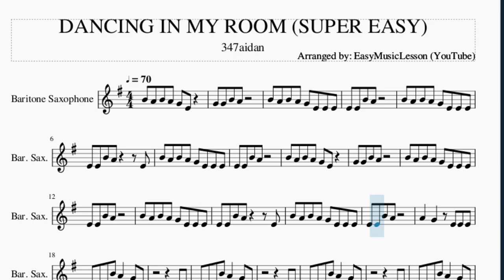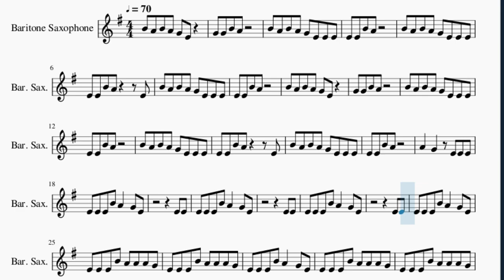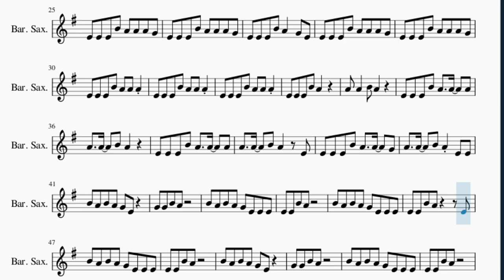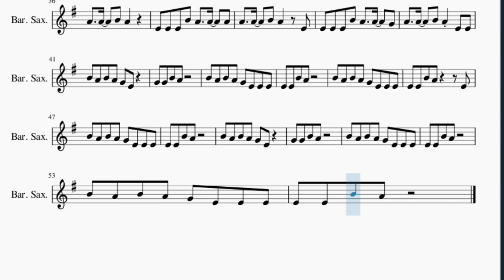SUPER EASY Baritone Sax Sheet Music: How to play DANCING IN MY ROOM by 347aidan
Here is a sheet music/tab video on the song DANCING IN MY ROOM (SUPER EASY) by 347aidan on the baritone sax. A baritone sax sheet music arrangement which is transposed to notes that are easily played by baritone sax, for the song DANCING IN MY ROOM (SUPER EASY) by 347aidan.

EasyMusicLesson2 teaches you to play the your favorite instrument, through well-arranged sheet music so that you too can learn how to play DANCING IN MY ROOM (SUPER EASY) by 347aidan on the baritone sax as fast as you can. A baritone sax sheet music with backing tracks to help your play the song better.

Chords of Baritone Sax arrangement:
D# Maj 7   D Min 7   D# Maj 7   D Min 7   D# Maj 7   D Min 7
D# Maj 7   D Min 7   D# Maj 7   D Min 7

Melody notes of Baritone Sax:
G4 G4 B4 A4
B4 A4 B4 A4 G4 E4 E4 E4
E4 E4 B4 A4
E4 E4 B4 A4     E4
E4 E4 E4 B4 A4   G4 E4
E4 E4
E4 E4
E4 E4
E4 E4 E4 B4 A4 A4 A4 G4
E4 E4 E4 B4 A4 A4 A4
E4 E4 E4 B4 A4
A4 A4   B4 A4
A4   A4   B4 A4   E4
E4 E4 E4 B4 A4   A4   G4
A4   A4   B4 A4 E4 E4
B4 A4 B4 A4 G4 E4